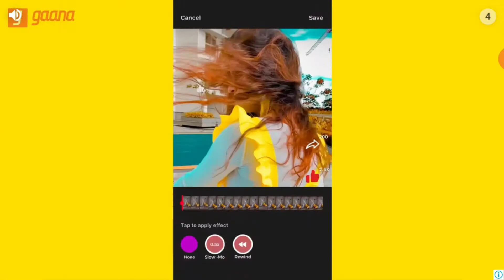Wings of Steel New Offline Game Play 2020